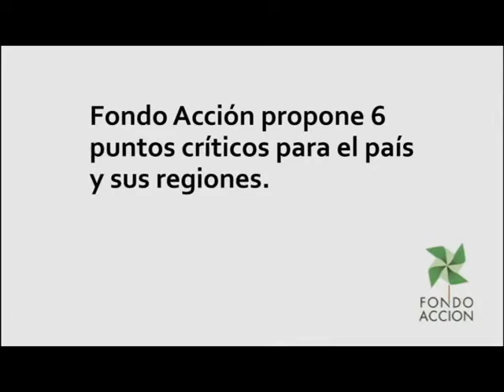Estos son los retos en ambiente y niñez para los nuevos gobernantes locales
¿Cuáles serán los temas prioritarios para los próximos mandatarios locales en infancia y medio ambiente?